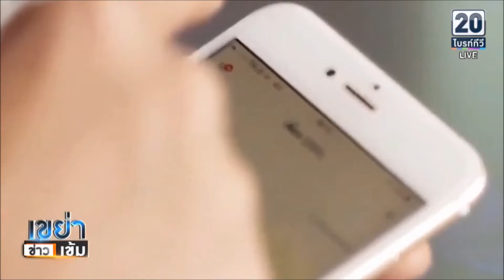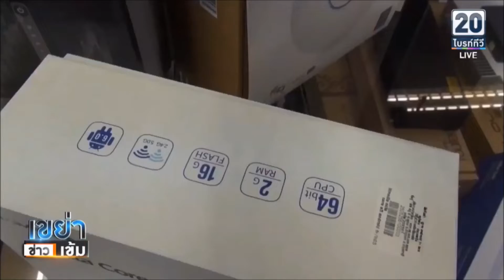ข่าวป๋าแหง็ม28 09 61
ดร.พรศักดิ์ ส่องแสง ร้านขายอุปกรณ์IT-ไทยแลนด์4.0
 วันนี้-ป๋าแหง็ม พาแวะห้างสรรพสินค้า ที่จำหน่ายอุปกรณ์ที่เกี่ยวกับไอ.ที.-ที่ใหญ่ที่สุด-ในย่านรังสิต
 ข้อดี/ข้อหนึ่ง-ของห้างสรรพสินค้าที่จำหน่ายอุปกรณ์ไอที.-ที่แตกต่างจากห้างสรรพสินค้าทั่วไป ก็คือ
 ถ้าเดินเข้าไปในร้านไอที.-นั้นหมายถึงว่า ต้องเข้าไปซื้อแน่ๆ-เพราะไม่ซื้อ-แผ่นซีดี แฟลชไดร์ท-เล็กๆน้อยๆ..จะเข้ามาทำไม
 แต่ ห้างสรรพสินค้า ทั่วไป อาจจะเข้ามาเพียงสูดดม-ไอแอร์- ก็ได้
 อย่ากลัวIT.อย่ากลัว4.0-
        (ยุคไอที.)
 ในยุคที่อะไรๆ ก็อินเตอร์เน๊ตๆๆ  จนท่านนายกรัฐมนตรีพลเอกประยุทธ จันทร์โอชา บ่นเกี่ยวกับการร้องเรียนอินเตอร์เน๊ตหมู่บ้านมาให้ได้ยินแล้ว
 เทคโนโลยีพัฒนาอย่างต่อเนื่อง เพื่อตอบสนองความต้องการและสะดวกสบายที่สุดของทุกๆคน...นโยบาย4.0ของไทย-คำๆนี้ดังไปทั่วเพื่อนบ้านเขาก็พูด-เขาก็ใช้
 ไม่ใช่เรื่องของเด็กเท่านั้นนะ  คนแก่ๆอย่างกระผมเองก็ยังต้องเรียนรู้4.0 เพราะทุกวันนี้ เทคโนโลยี สมาร์ทโฟนและอินเตอร์เน็ตอยู่ใกล้ตัวเรามากขึ้น อะไรๆก็เปลี่ยนไป ผู้เฒ่าผู้แก่บางคน อาจจะเก่งกว่าเด็กๆก็ได้นะครับ
        (ดร.เกียรติศักดิ์)
 ดร. เกียรติศักดิ์ ส่องแสง เจ้าของร้าน KSS ร้านขายอุปกรณ์ไอที.แอคเซสเซอรี่ ต่างๆ..เฉพาะที่เซียร์มี 8 ร้านนะครับ
ง่ายๆอีกความหมายหนึ่งของคำว่า4.0..4.0คือการทำงานติดต่อสื่อสารผ่านเครือข่ายอินเตอร์เน๊ต..ไม่มีอินเตอร์เน๊ต-ไม่มี4.0..และที่สำคัญที่สุด-พัฒนาไปสู่การทำงาน แบบไร้สาย-ครับ-. เครื่องสำรอง ไฟตกไฟดับ
 ...กล่องราวเตอร์อินเตอร์เน็ตเคลื่อนที่ จะอยู่ในทุ่งในนาก็เล่นอินเตอร์เน็ตได้-
.กล่องเชื่อมสัญญาอินเตอร์เน็ตกับทีวี จะดูหนัง ฟังเพลง เล่นยูทูปก็ได้ ใช้ได้ทั้งจอแบน-และจอตู้ปลารุ่นเก่าก็ใช้ได้เหมือนกัน
  ส่วนอันนี้กล้องวงจรปิดไม่ง้อช่าง ซื้อไปติดตั้งเองเสียบปลั๊กไฟ ดูผ่านสมาร์ทโฟน
 ดร.พรศักดิ์ ส่องแสง-4.0กับเทคโนโลยี่สัมพันธ์กันอย่างไร
 จำไว้..เทคโนโลยี่4.0 ต้องควบคู่กับ อินเตอร์เน๊ต และให้ทันสมัยสุดๆ จะต้องไร้สาย-ใช้บูลทูด หรือไวไฟอย่างเดียว นะครับเจ้านาย ปู๊นๆๆๆ
       (ก่อนจบก่อนจาก)
 ข้าราชการเกษียณ-คือผู้ที่มีส่วนร่วมในการพัฒนาประเทศ..ผลงานของท่าน-จะฝากไว้ในผืนแผ่นดินไทย ตลอดไป นะครับเจ้านาย ปู๊นๆๆ